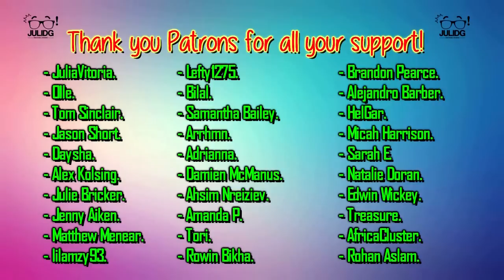Supergirl 3x22 REACTION & REVIEW "Make it Reign" S03E22 | JuliDG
Amazing episode! I can't wait for the season finale next week!!

0:00 Intro
0:06 Welcome
3:18 Reaction
18:47 Review

Special Thank you to my Patrons:

- JuliaVitoria.
- Tom Sinclair.
- Daysha.
- Zakiya Davis.
- Jullie Bricker.
- Carmen Thong.
- Brian Jones.
- Sabrina Christensen.
- Lilamzy93.
- Lefty1275.
- Bilal.
- Samantha Bailey.
- Arrhmn.
- Adrianna.
- Damien McManus.
- Ken Regis.
- Ahsim Nreiziev.
- Amanda P.
- Tori.
- Rowin Bikha.
- Alejandro Barber.
- Matthew Nault.
- Jason Short.
- Saniel French.
- HelGar.
- Bejo.
- Micah Harrison.
- Sarah E.
- Fem.
- James K.
- Matthew Menear.
- Natalie Doran.
- Edwin Wickey.
- BonnieVlynn.
- Rohan Aslam.
- Jenny Aiken.